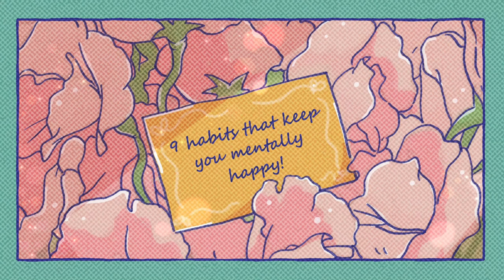Habits That Keeps You Mentally Happy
Have A Positive, Mindful and Meaningful Journey.

Everyone wants to be happy, but for a lot of people, that’s easier said than done.

Long-lasting happiness is earned through our habits and happy people know that investing in the right habits pay off. So, if you’re looking for a little help in the happiness department, put a couple of the following seven tips to the test and see what happens:

Habit #1 Enjoy the Little Things: Life gets busy and sometimes we get so caught up in our day-to-day routines that we fail to appreciate the little things. Whether it’s a meaningful conversation, a good meal or even a breath of fresh air, happy people know how important it is to stop and savor each and every moment.

Habit #2 Sweat it Out: When we exercise, our bodies release chemicals called endorphins. These endorphins interact with the receptors in the brain and trigger a positive feeling in the body known as a “runner’s high.” This natural high has a profound effect on mental health, relieves stress and improves memory.

Habit #3 Carefully Select Your ‘Friend’ Group: There’s nothing worse than being around a negative person. Their negativity is contagious and soon our mood and outlook take a nosedive. Hanging around positive people has the opposite effect. Not only do they help build our confidence, but being around them is a heck of a lot more fun.

Habit #4 Stay Positive: No one is immune from hardship, but it’s all about how we respond that sets us apart. Happy people look at tough situations differently. Instead of complaining about how things could’ve been or should’ve been, they reflect on everything they’re grateful for. They don’t get bogged down by pessimism – they find the best solution available and tackle the problem.

Habit #5 Sleep: When we sleep, our brains recharge, ensuring we wake up alert and clear-headed. Without enough rest, our energy, attention and memory are reduced and stress hormones go through the roof. Thus, happy people make sleep a priority.

Habit #6 Help Others: Serving others not only makes the people we’re helping happy, but it makes us happy, as well. It takes the focus off us as individuals and provides a different perspective on life; it helps us appreciate everything we have, rather than what we don’t.

Habit #7 Make an Effort: No one is happy 100 percent of the time, but happy people work harder at it than everyone else. They know how easy it is to get sucked into a pessimistic mindset – one where emotions aren’t monitored or controlled. Happy people constantly evaluate their moods and make decisions with their happiness in mind.